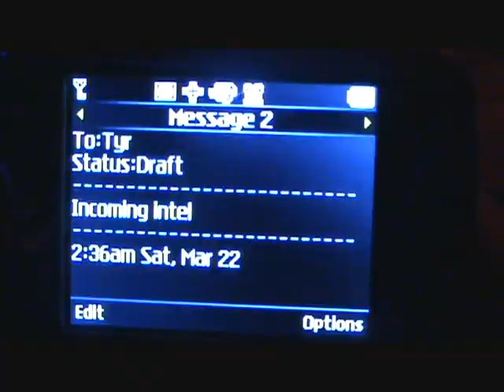007: Forest Ranger